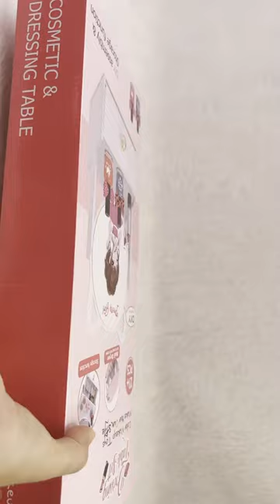ASMR Unboxing Dressing Table | DIY assembly | make up toys (no music)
In this video, we tried to create satisfying and relaxing moments for you by unboxing, showing and playing with this beautiful and cute toy.